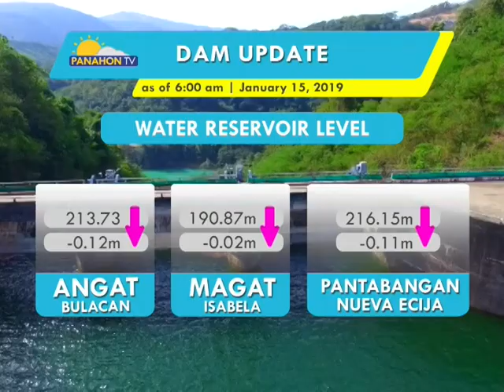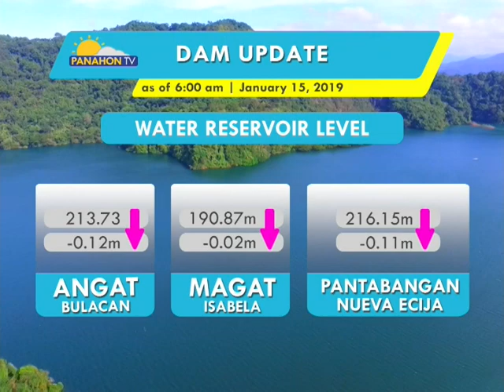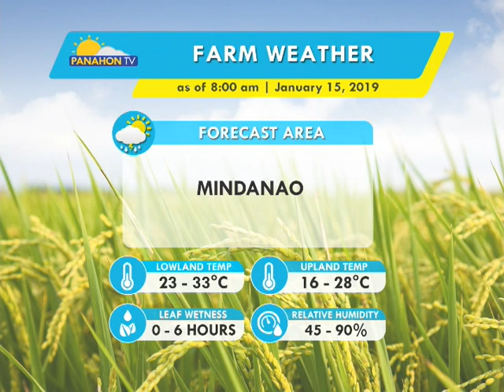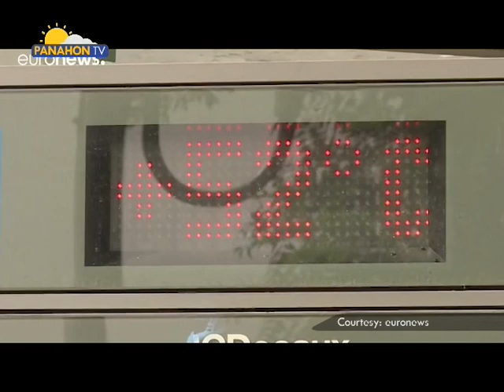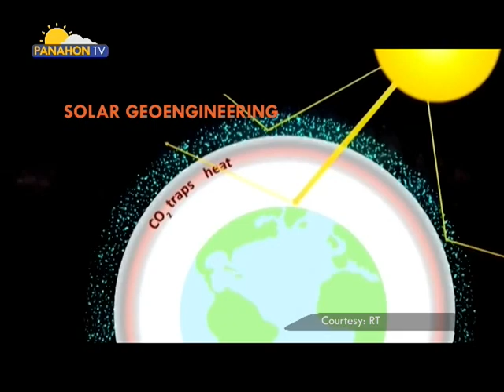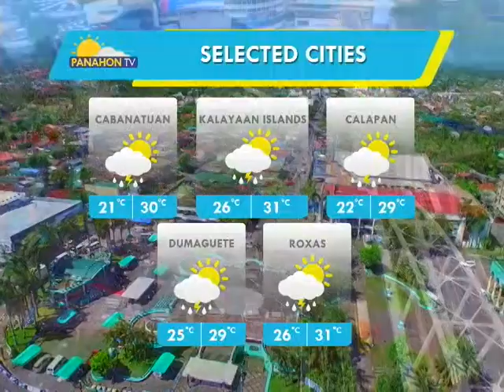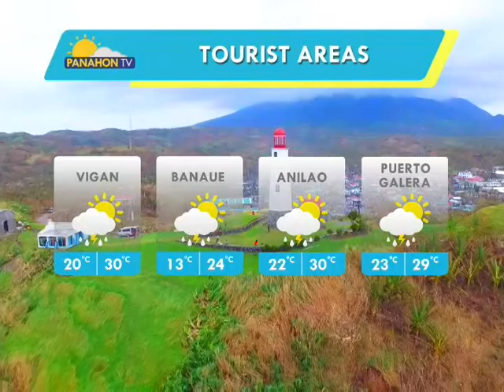Panahon.TV | January 16, 2019, 5:00AM (Part 3)